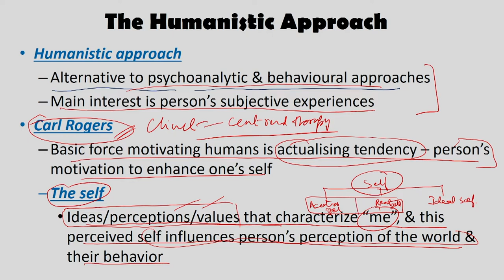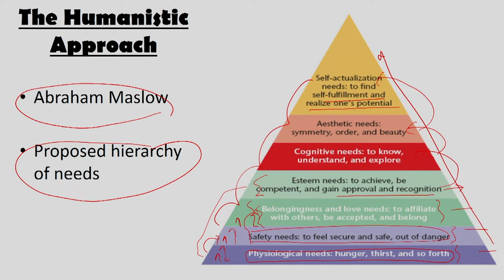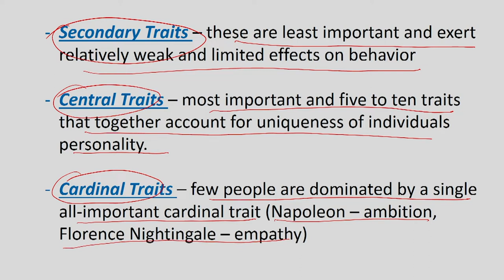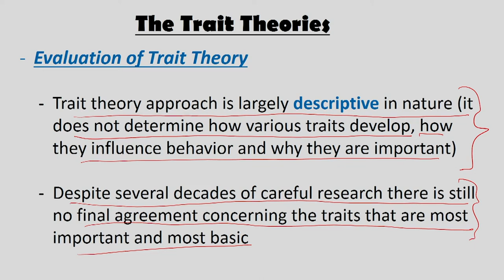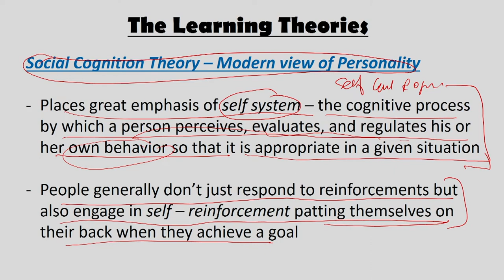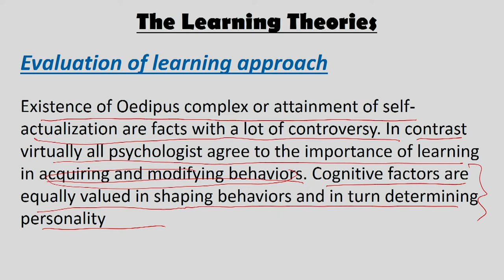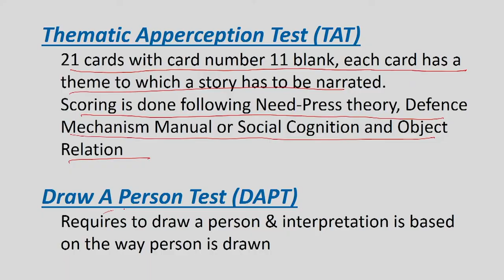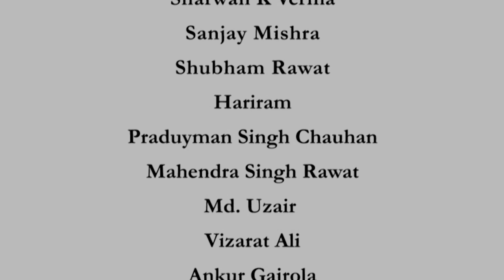Personality - II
Subject : HSS
Course Name : Human Behaviour